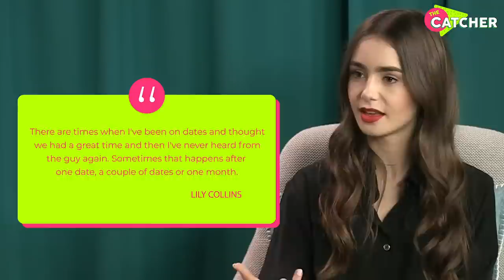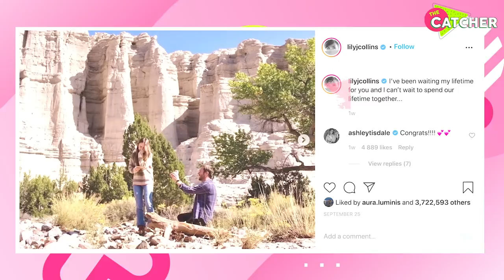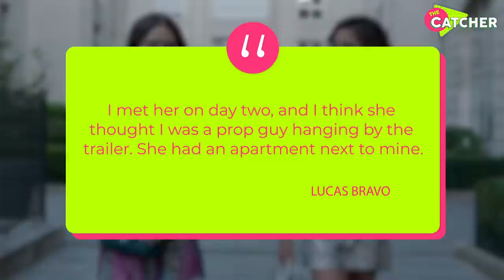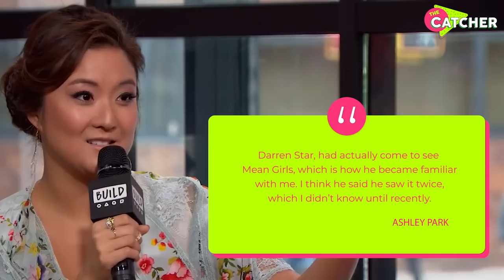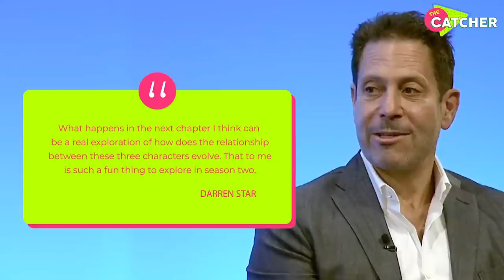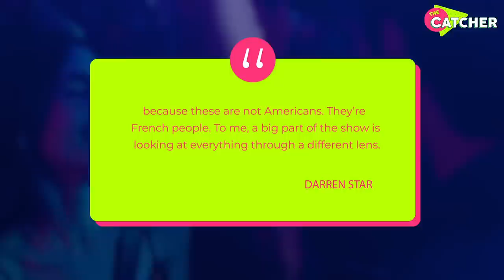Emily In Paris Cast: Love Life, Real Age, Secrets and More | The Catcher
Emily In Paris has caused a lot of debate on Netflix this month! From steamy love triangles to epic fashion surprises, we’ve binge-watched over one night. But is the French half of the cast as liberal in their dating habits? What our video about Emily in Paris cast real life couples and finds out epic details about their love lives and heartbreak. Who is gorgeous Camille Razat dating?
Why was Lily Collins heartbroken after a date? And what's going on between Lucas Bravo and Ashley Park? Everything you need to know about Emily in  Paris Netflix series is right here! From Emily In Paris fashion to fascinating views of Paris and secrets of the cast life!